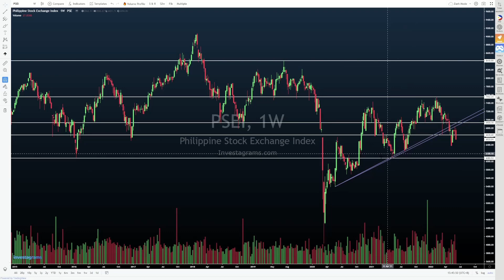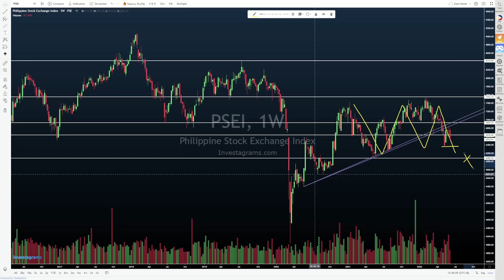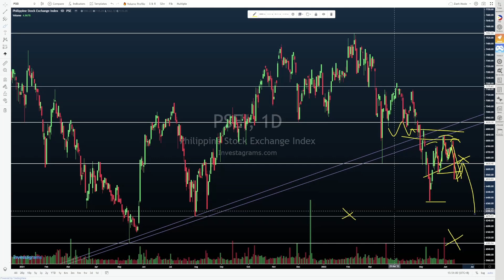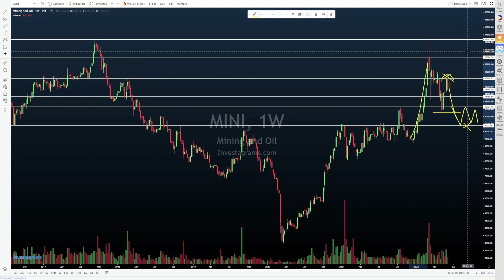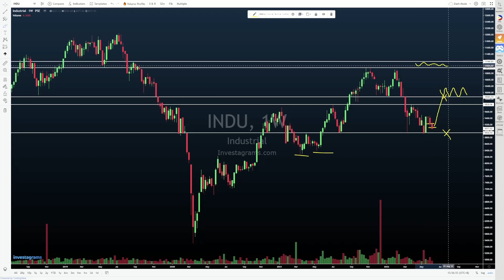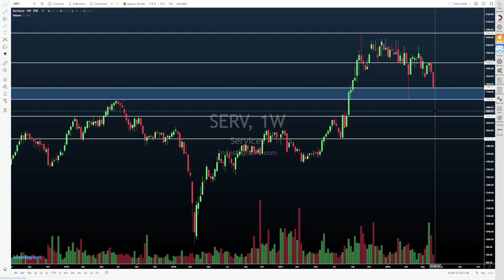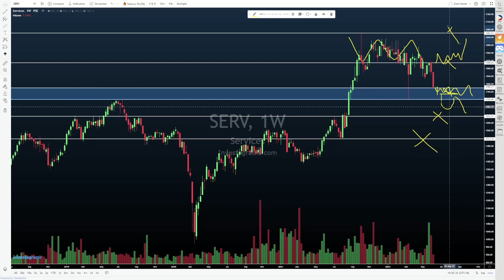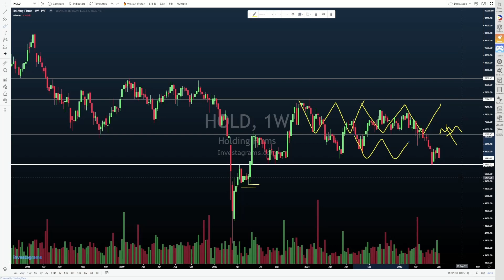PSE Market Overview 06112022 | $PSEI $FINA $PROP $MINI $SERV $INDU $HOLD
Check out our Bi-Monthly Market Overview video where we take a look at the $PSEI and the other sectoral indices ($INDU, $FINA, $MINI, $PROP, $HOLD & $SERV). The goal of the market overview is more of getting a bird's eye view and assessing the overall sentiment of the market, rather than just looking at a handful of stocks (we'll do that in the daily charting sessions instead).

I've been trying to "level up" my video editing and production, so I'm slowly weaning myself off of Windows 10 Video Editor. In case you were wondering, the editing software I'm currently using (or rather currently learning to use) is HitFilm Express